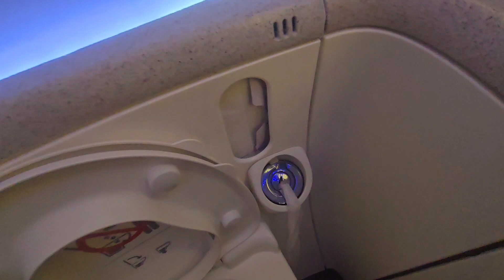almamun almamundublinvlogs dublin ireland barishal Bangladesh